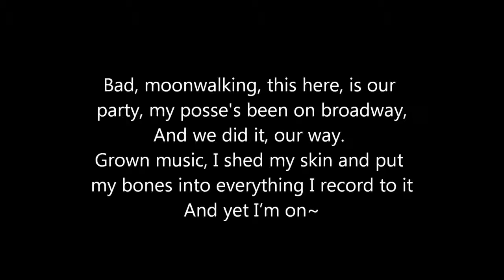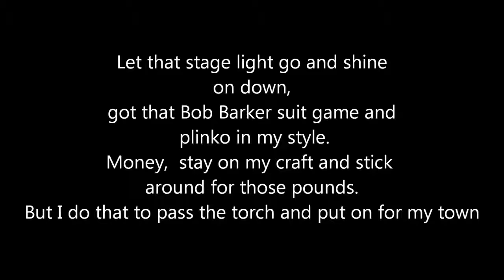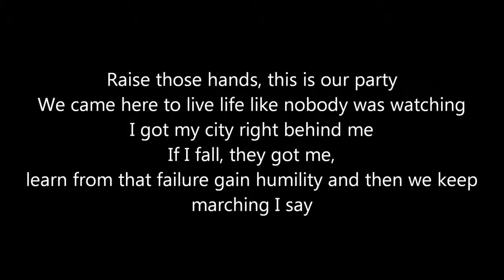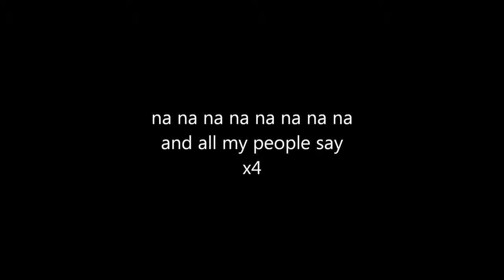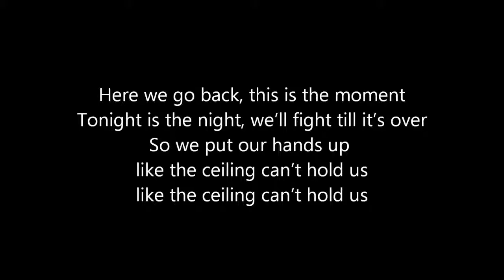can't hold us- macklemore